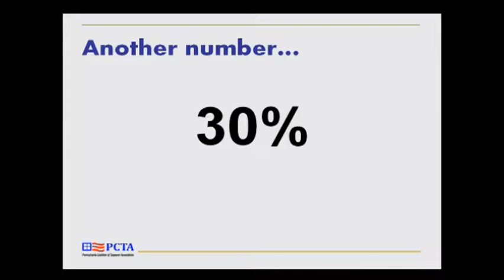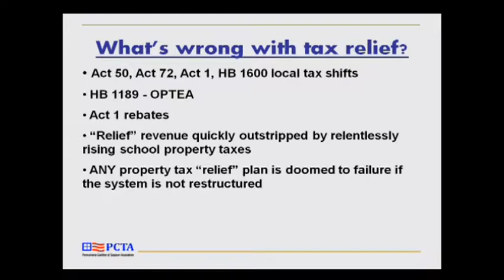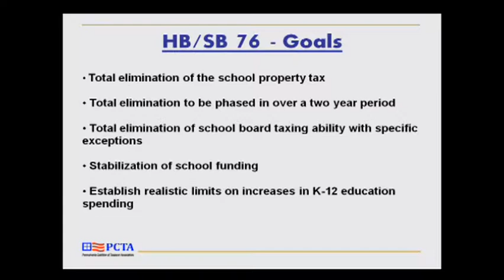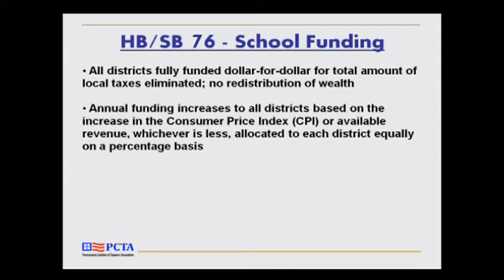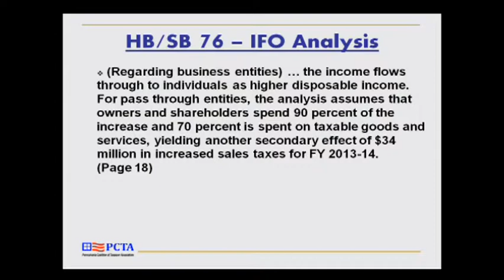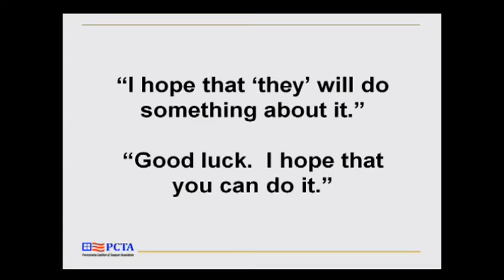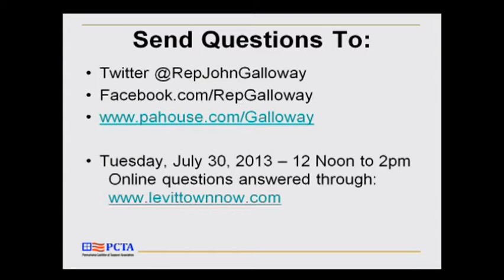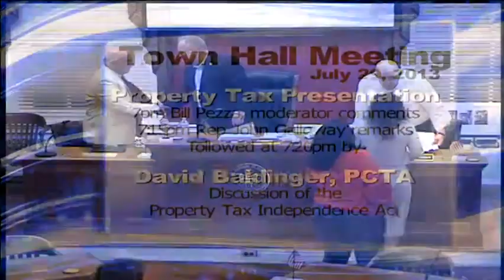July 29, 2013 Bristol Borough Council Special Presentation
This is the Borough Council Special Presentation of July 29, 2013